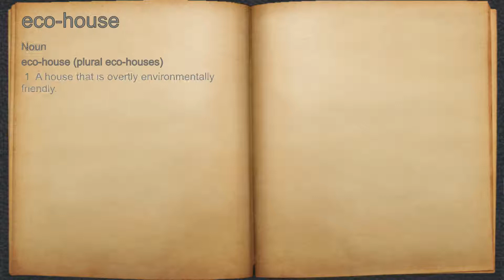What does eco-house mean?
A spoken definition of eco-house.

Intro Sound:
Typewriter - Tamskp